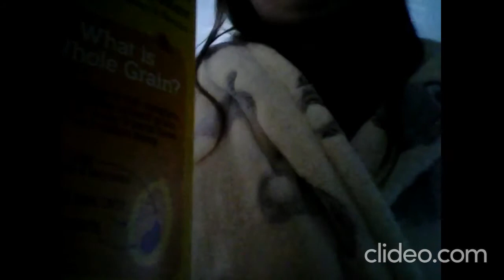Make & Eat Breakfast With Me Mukbang Challenge!!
Sorry This Is A Mess!